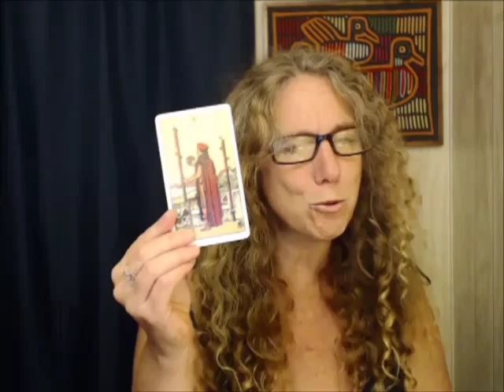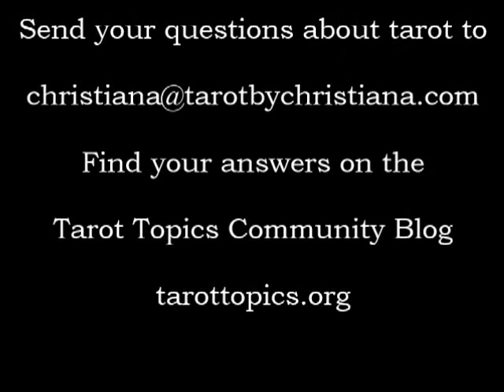Christiana Answers a Question about the Two of Wands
As part of the "Answers to Your Questions about Tarot" series, Christiana Gaudet answers a question about the Two of Swords.